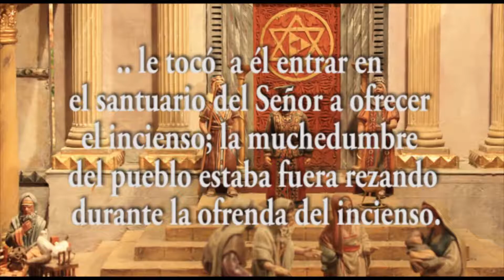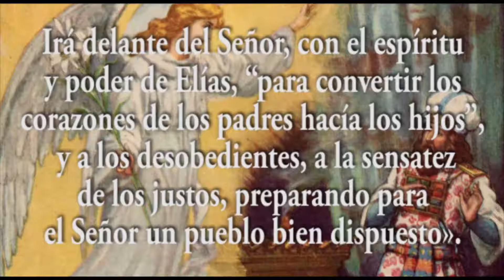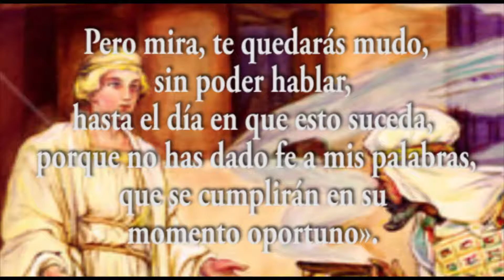JAVIER A. RICHARD - EVANGELIO -19-12-16